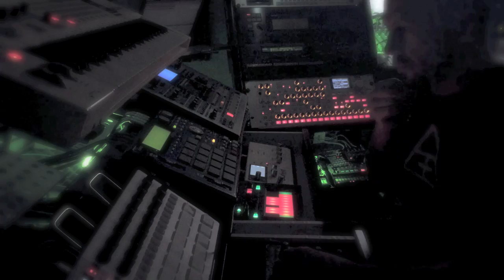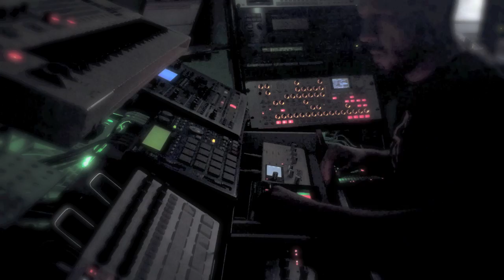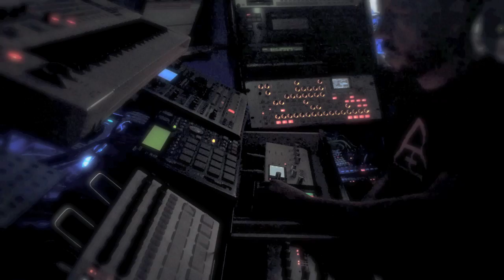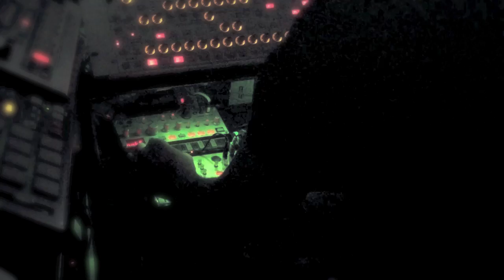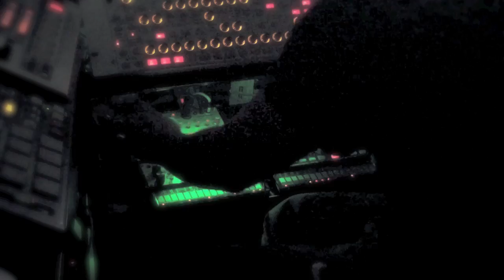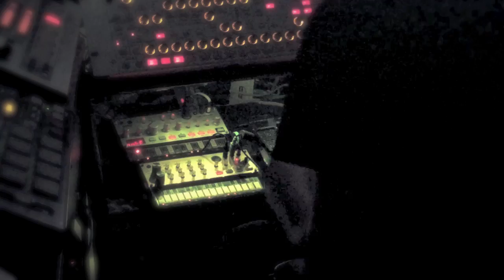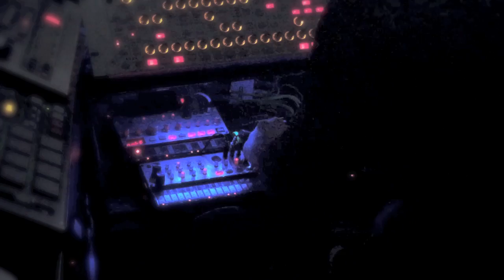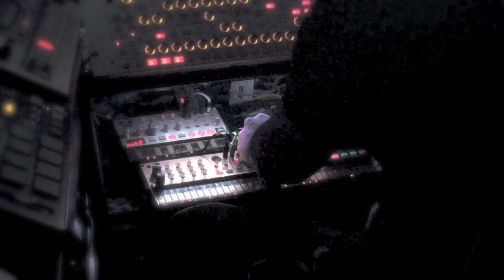David elpezs - JAM en REM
Improvisación de unas secuencias antes curradas sobre sonidos sintetizados entre diario.